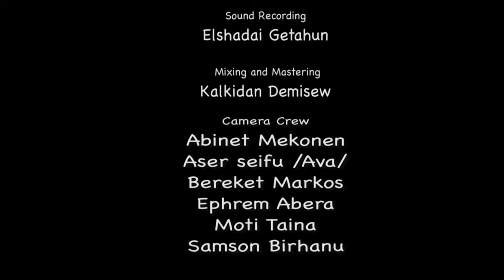Barnabas Aklile Nefse Hoy @ Kingdom Sound Worship Night. Original song by Kalkidan(Lily) Tilahun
Bernabas Aklile Nefse Hoy @ Kingdom Sound Worship Night. Original song by Kalkidan(Lily) Tilahun